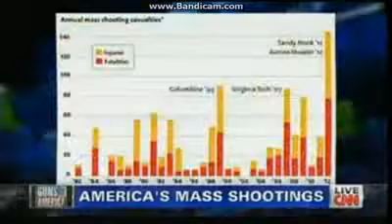Piers Morgan vs Larry Pratt PART:1 (01/09/2013)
Larry Pratt vs Piers Morgan Round TWO Part 1

1. the purpose and character of the use, including whether such use is of a commercial nature or is for nonprofit educational purposes;
2. the nature of the copyrighted work;
3.the amount and substantiality of the portion used in relation to the copyrighted work as a whole; and
4.the effect of the use upon the potential market for or value of the copyrighted work.